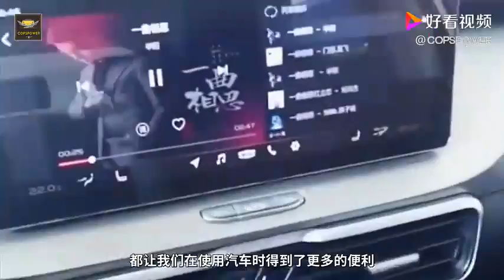车内不让吸烟，为何还会设置点烟器？它的这些功能你可能不知道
车内不让吸烟，为何还会设置点烟器？它的这些功能你可能不知道,本视频由COPSPOWER原创提供,574次播放,好看视频是由百度团队打造的集内涵和颜值于一身的专业短视频聚合平台